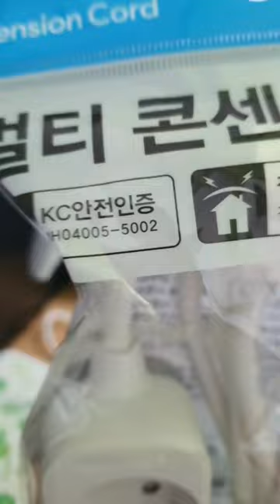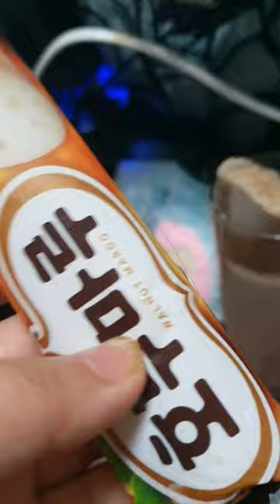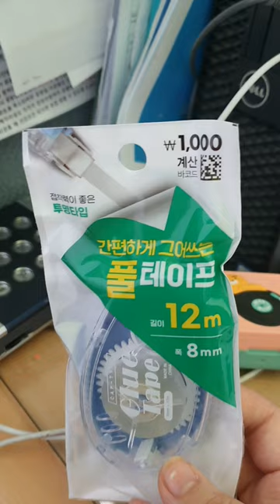2022.10.25./ 화요 vlog / 내 마음은 중요하지 않아보여서 싸운날 / 월요일은 아팠어서 영상이 없습니다 /